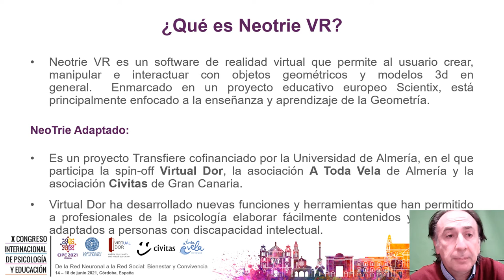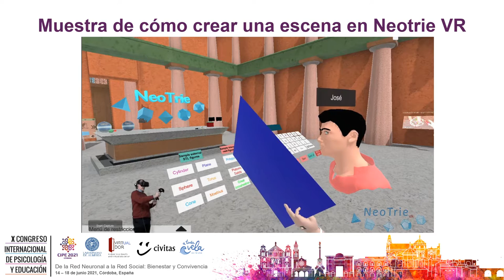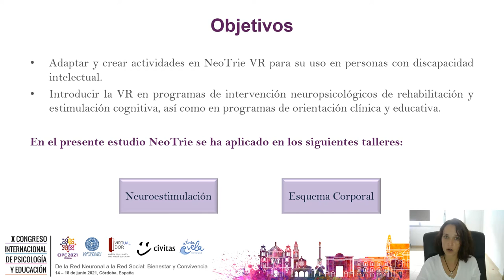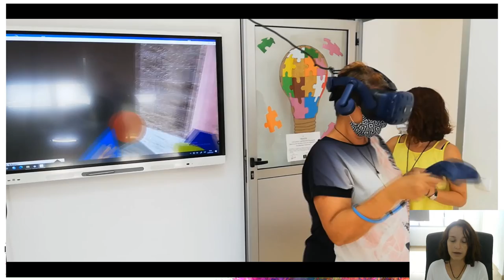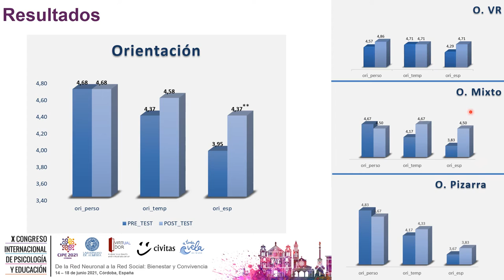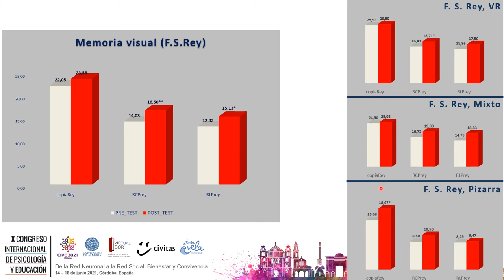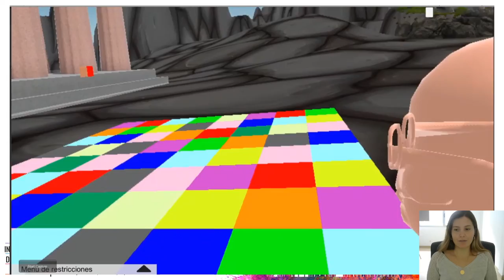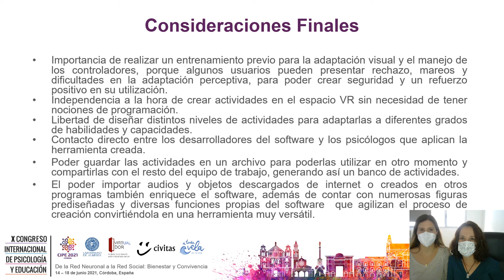Neotrie VR adapted to people with intellectual disabilities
Communication presented at the X International Congress of Psychology and Education, held in Córdoba, from June 14 to 18, 2021.